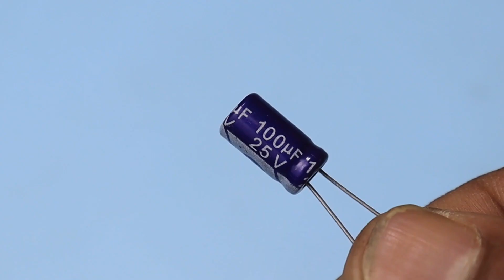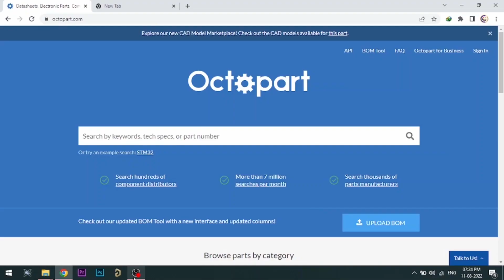Laser Security Alarm, School Science Project